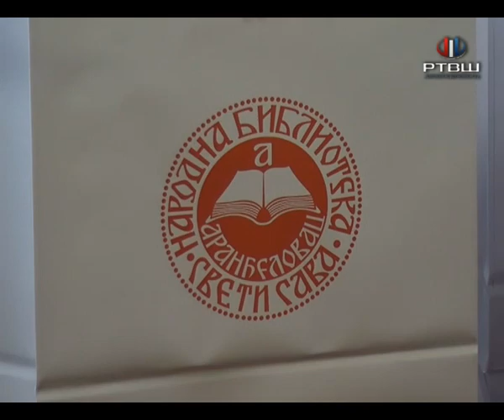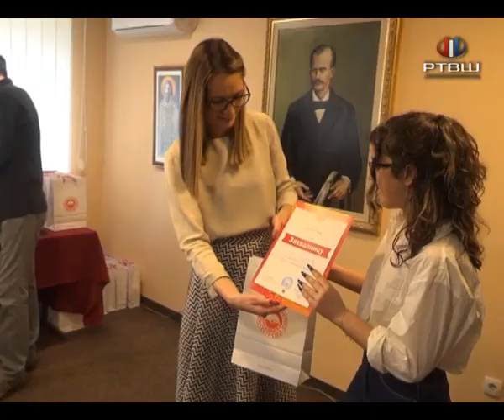RTV Šumadija - Svečana Akademija u NB "Sveti Sava"